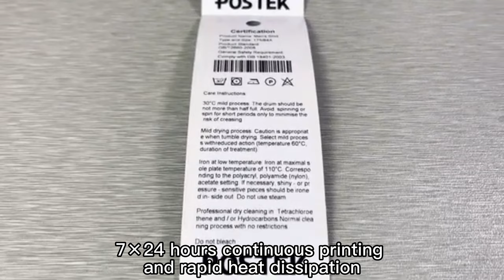RFID small industrial printer 7×24 hours continuous printing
RFID small industrial bar code printer can help customers to initialize a large number of labels in a short time, and at the same time, it can print bar codes and other visual information on the label surface.

RFID small industrial bar code printer supports 7×24 hours continuous printing and rapid heat dissipation, bringing a better printing experience.